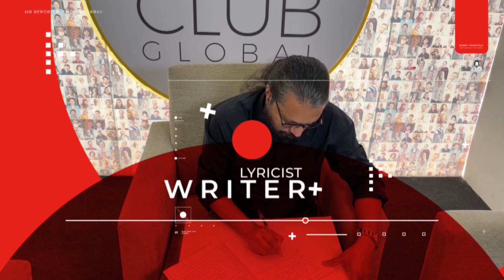Daily Morning Thoughts by Robin Thirumala | Day 738 | April 23, 2022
DAY 738

Morning thoughts daily from Robin Thirumala

Robin Thirumala is an Indian film director, screenwriter , music composer , lyricist and founder of the 4 am Club Foundation.
Thirumala started his career as a journalist in 1985. He entered the world of cinema by assisting noted director duo Siddique-Lal. Later, he made many hit films in Malayalam film industry by working as an independent director, screenwriter, music composer and lyricist.

He gave his first Script to Siddiqoe Lal in 1992, for the film Makkal Mahatmyam. His early work focused on writing comedy films, but he later also wrote political action thrillers. Indraprastham was one example of this.

he wrote screen play for Ramji Rao Speaking,Makkal Mahatmyam,Manathe Kottaram, Alancheri Thamprakkal, Chantha, Indraprastham, Kannur, Gaandhiyan, Unnathangalil, Saivar Thirumeni, Maratha Nadu,Krithyam, Pathaaka, Chempada, Race, Veendum Kannur and upcoming Anizham Thirunaal Maarthanda Varma.

THIRUMALA MUTHAL THIRUMALA VARE EPISODES -

robin thirumala
4 am club
Anizham Thirunaal Maarthanda Varma
robin thirumala reacts
positive thoughts
Films
Movies
Cinemas
Kerala Films
Kerala Movies
Kerala Cinemas
Malayalm Films
Malayalam Movie
Malayalam Cinemas
kerala government
kerala politics
politics kerala
malayalam
malayalam film
new malayalam film
film news
robin thirumala MALAYALAM
robin thirumala  KERALA
robin thirumala  CINEMA
robin thirumala  FILMS
robin thirumala  MOVIES
robin thirumala  POLITICS
robin thirumala  RELIGION
robin thirumala  HEALTH VIDEOS YOUTUBE
robin thirumala  YOUTUBE VIDEOS
YOUTUBE VIDEOS robin thirumala
MALAYALAM REACTS
MALAYALAM REACTION
kerala
kerala news
robin thirumala
director robin thirumala
robin thirumala  movies
robin thirumala  films
robin thirumala  cinemas
robin thirumala  youtube
youtube robin thirumala
robin thirumala  choice
robin thirumala  facebook
robin thirumala  blog
robin thirumala family
robin thirumala  movie list
dileep
mammootty
suresh gopi
mohanlal
mohanlal reaction
malayalam reaction
mammootty reaction
star magic latest episode
dennis joseph
malayalam news live
marakkar
pranav mohanlal
star magic
kaloor dennis
malayalam full movie
mammootty mohanlal
mammootty
padmarajan
malayalam
malayalam cinema
malayalam movies
malayalam films
malayalam reaction
malayalam films & songs reaction
shaji kailas